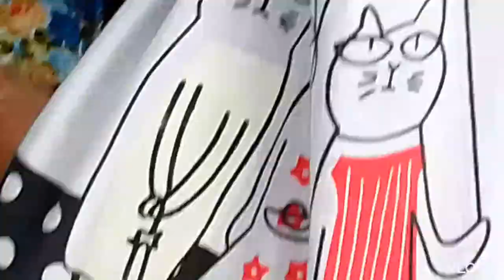cainggit Bohol Beach ⛱️🏖️ yong kinanta ni max surban owi na kami mga idol's plz subscribe my YouTube